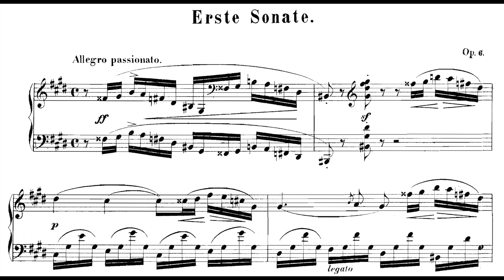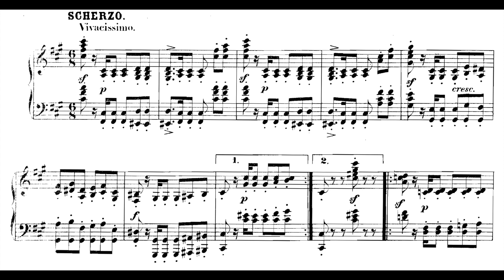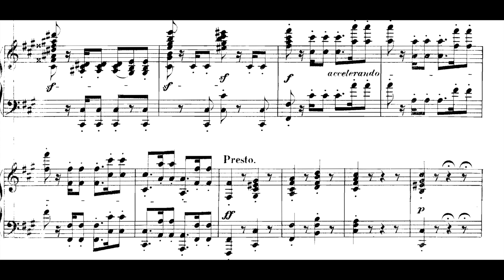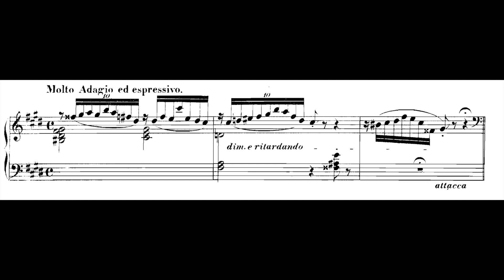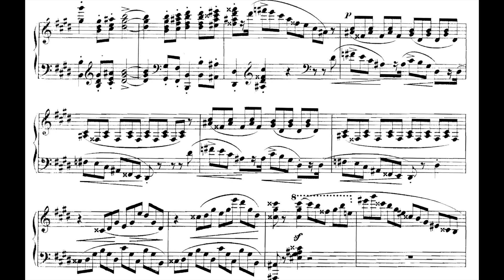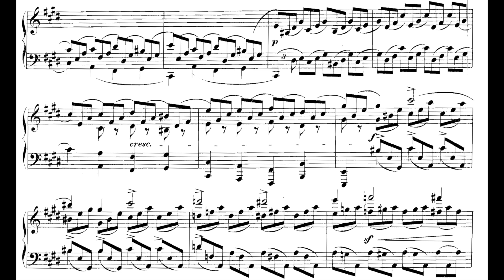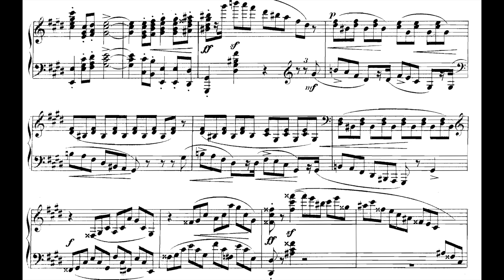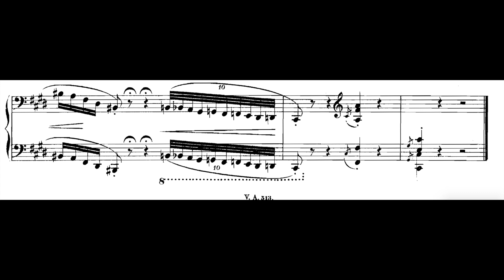Xaver Scharwenka - Piano Sonata No.1 Op.6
Seta Tanyel - Piano
00:00 Allegro Appasionato
05:22 Scherzo - Vivacissimo
08:52 Adagio
11:52 Allegro Molto Agitato There is no copyright infringement intended. If you wish your recording to be removed, it can be done, please just leave me an email, which can be found at the channel's about section.